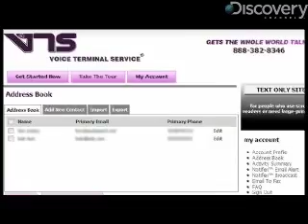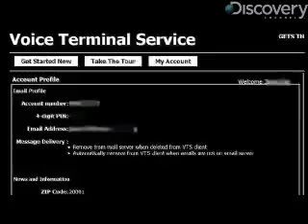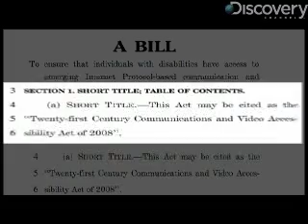Blind Surf The Web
Discovery-News.com: Audiopoint has released a service that enables the blind and visually impaired to surf the web.